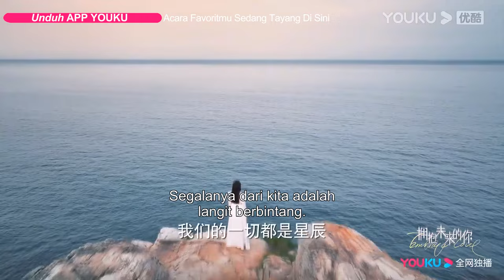Trailer "Memeluk Cinta" Cinta yang datang dari dua dunia berbeda! | YOUKU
★  Memeluk Cinta (Embrace Love) Yan Mo, artis yang hidup di dunia masa depan, menderita penyakit darah yang langka. Satu-satunya orang yang bisa menyelamatkannya adalah Gu Yanzhi, seorang ilmuwan genius yang hidup di zaman modern. Yan Mo melakukan perjalanan waktu ke zaman modern untuk mendapatkan darah Gu Yanzhi. Dia berusaha untuk mendekati Gu Yanzhi, tapi malah menemukan bahwa untuk mendapatkan darah yang valid, tubuh Gu Yanzhi harus menghasilkan faktor emosional. Sementara itu, ketika Yan Mo "membimbing" Gu Yanzhi dalam berpacaran, mereka malah saling jatuh cinta. Oleh karena itu, nasib mereka berubah dan memicu efek kupu-kupu, sehingga hidup mereka berdua akan berakhir. Gu Yanzhi dan Yan Mo mencoba memperbaiki situasi. Ketika semuanya diulang kembali dengan pemunduran waktu, mereka menemukan bahwa hanya bisa memilih antara cinta atau nyawa, lantas apa yang akan mereka lakukan?
★Pemeran: Zhang Chao, Zong Yuanyuan, Yang Bingzhuo, Cao Xiyue, Liu Chang, Ma Xinmo

00:00 Situs Web Internasional YOUKU.TV sekarang tersedia!
02:00 Unduh APP YOUKU International untuk mendapatkan akses awal